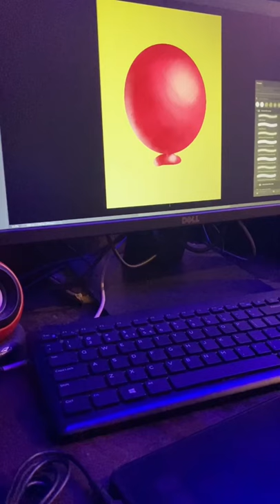Balloon Digital Art - Digital Art Timelapse